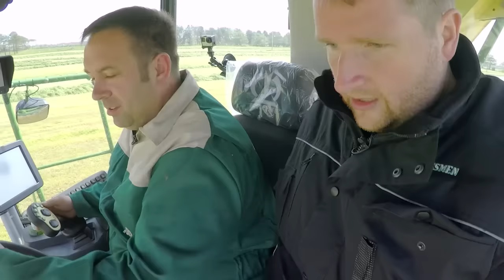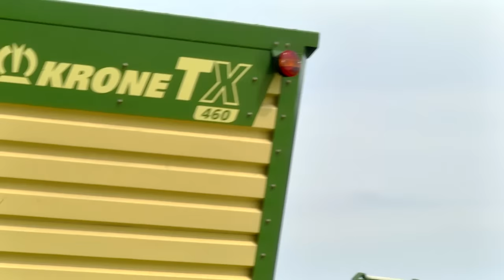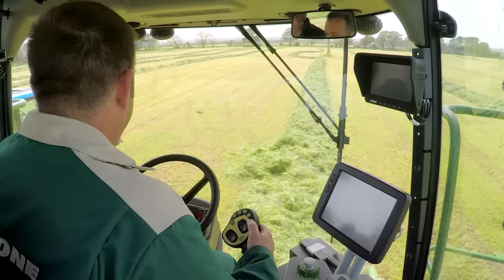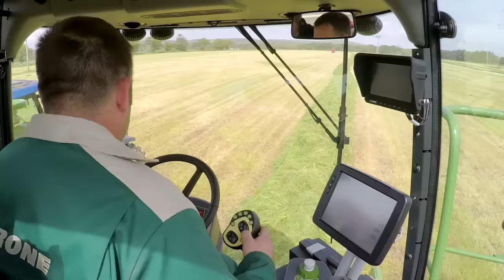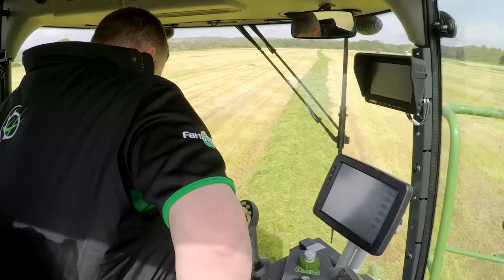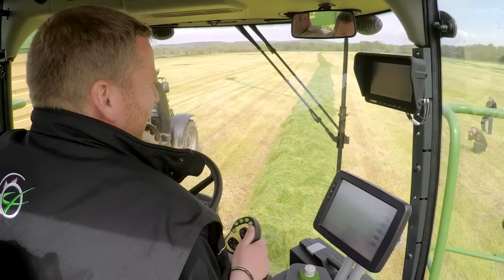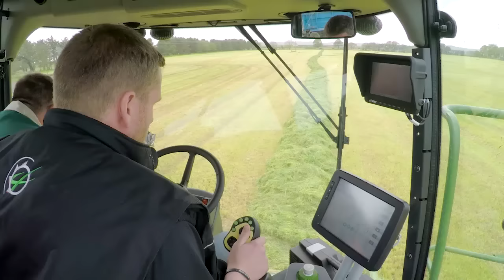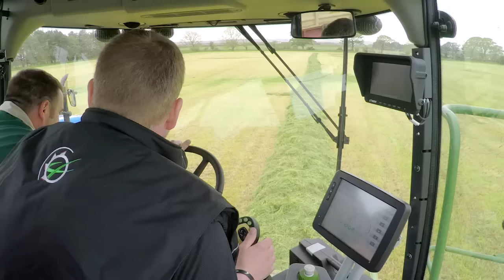GRASSMEN TV - Shire Agri Hire Krone Demo 2015